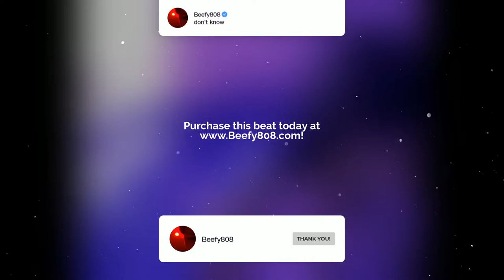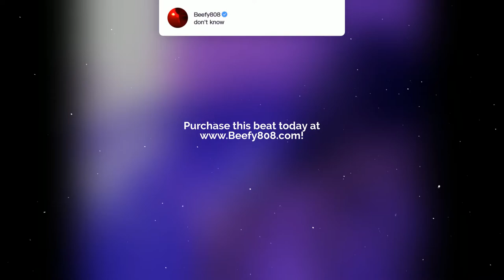Pluggnb Type Beat x SSGKobe x SoFaygo - "don't know" (prod